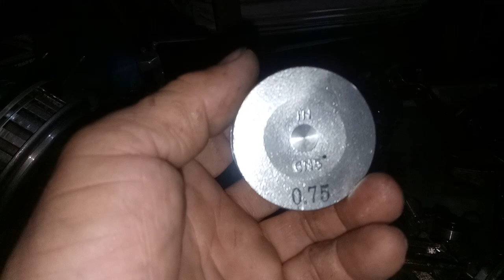[306] Cách làm đồ chuẩn bị ráp máy dream | đinh Nguyễn.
Chuẩn bị ráp máy xe dream cho khách, có vài chi tiết quay lại cho anh em xem tham khảo.